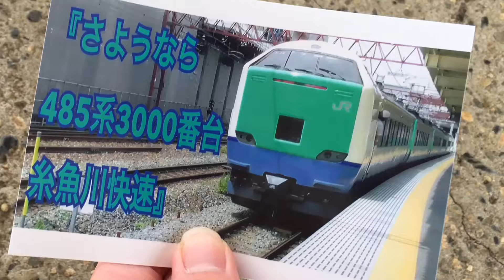『485系3000番台 R26編成・糸魚川快速[8621M]』2017/1/21(JR信越本線・新潟駅)